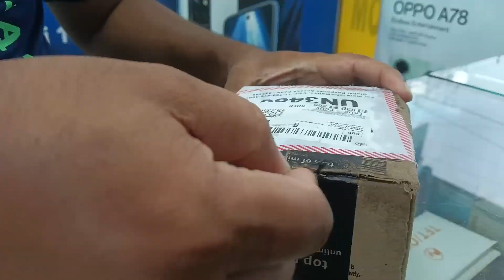Leh ladakh bike trip preparation / লেহ লাদাখ ভ্রমণের জন্য বাইক প্রস্তুতি || new Gopro battery Amazon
How to prepare a bike for a Leh Ladakh trip?
What preparation is required for a Leh-Ladakh trip?
What documents are required for Ladakh bike trip?
লেহ লাদাখ ভ্রমণের জন্য বাইক প্রস্তুতি?

আমার চ্যানেলে আসার জন্য আপনাকে অনেক ধন্যবাদ 🙏💓